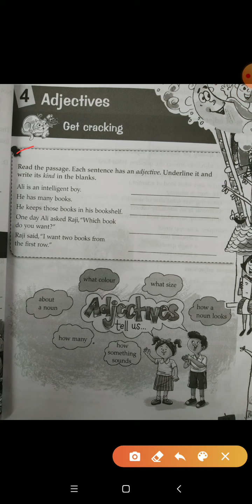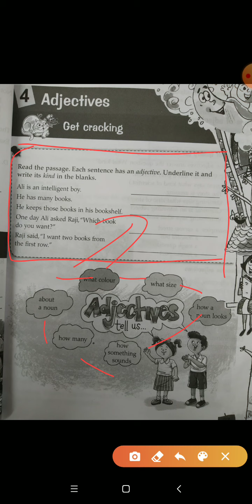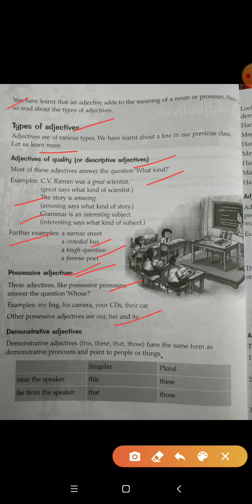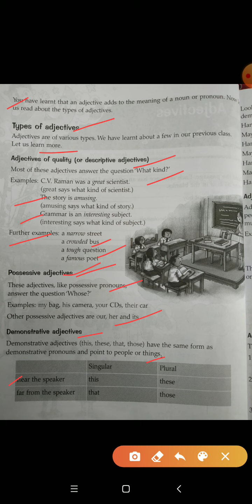Class- 5th, Subject- English Grammar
Chapter- 4, Adjective